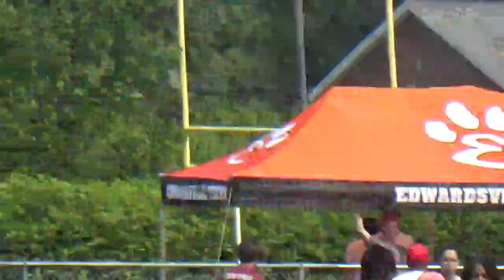NWTF 2023 IHSA Edwardsville Sectional 3200m